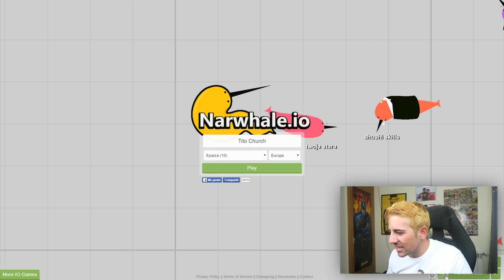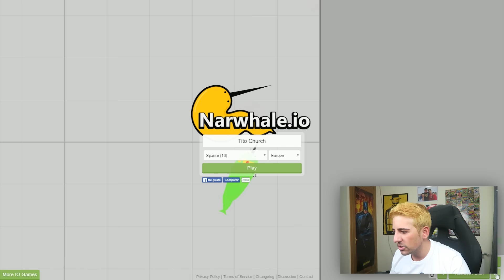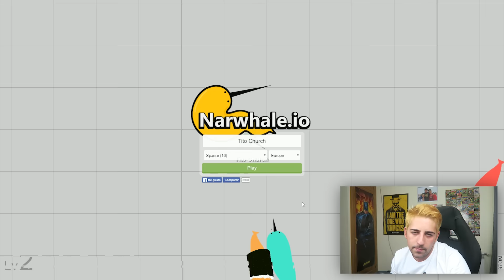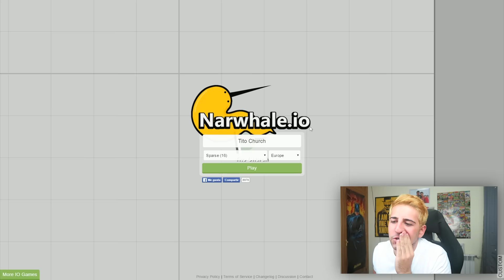BALLENAS ASESINAS !! OMG! | Narwhale.io - ElChurches